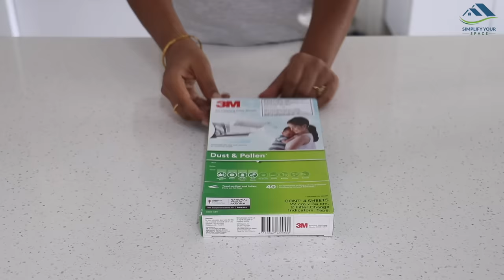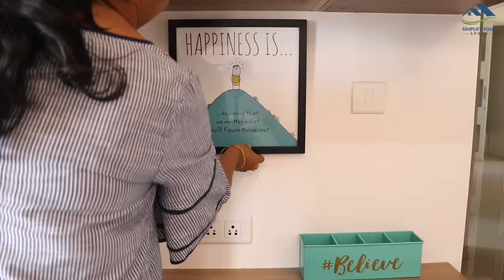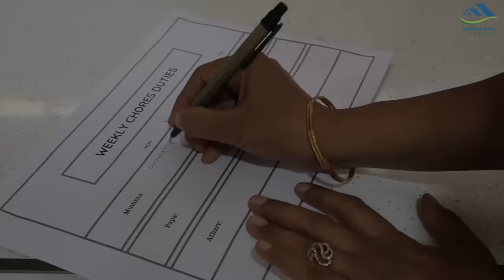How Do I Manage Home Without House-helps/Maids | Tips To Do Household Chores Easily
Hello Friends! Due to pandemic, many of us still prefer to stay at home and this way of living may continue for months ahead. Managing homes in the current situation can be stressful especially for those who were highly dependent on external help. In today’s video, I have talked on few points which I am currently following to simplify my life and of course without taking any outside help. Also, this video is powered by 3M range of products.
3M Range of products;
Products shown in this video;
Sawtooth picture hanger
Utility command hook
Small command hooks
Clear hooks for ferry light
3M Air condition filter sheets
Maguire microfibre cloth
Maguire car drying towel
Maguire microfibre mitten
Vacuum cleaner
Chopping board
Knife set
Vegetable chopper (local brand)
Vegetable chopper (Tupperware)
Nutri blend mixer
Electric kettle
Cast Iron Tawa
Steel pressure cooker
Glass containers
Steel spice box
Sawtooth picture hanger
Utility command hook
Small command hooks
Desk caddy
Magnetic knife holder
Bulletin board (Memo board)
Magazine holder
Corner shelf for kitchen
Metal dish rack
Sink tap shower
Steel sectioned plates
Glass bottles
Glass water jug
Corner shelf utility
Spin mop (Steel spinner)
Side table lamp
microfiber cloth
Microfiber duster
Spray bottle
Toilet flush cleaner
Car cover
Tupperware (2.3 litres)
Tupperware (5.4 litres)
Tupperware (1.7 litres)
Tupperware (1.1 litres)
Tupperware (2.2 litres, wide)
Toolbox with drill machine
Small tool kit
Garden tools
Sewing machine
LG Fridge
More videos from our channel;
My shooting accessories-
Best Camera- Canon 80D
Prime lens
Nikon D5600
Vlogging camera
Voice recorder- Zoom H1
DJI Phone gimbal
Vangaurd Tripod
Flycam Gimbal
Led light
Ring light
Lapel mic (collar mic)- Boya
Video editor (Mac)- Final cut pro
Video editor(windows)- Power director